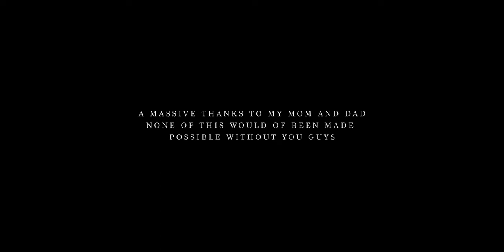DRAGNET - A Short Film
My Final Film from my Diploma of Screen and Media at the New York Film Academy. Hope you enjoy!